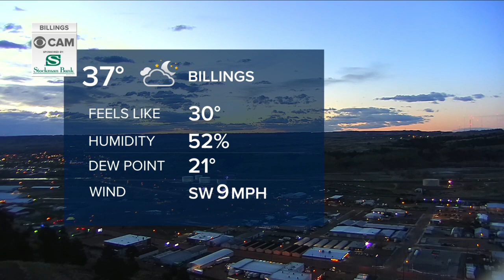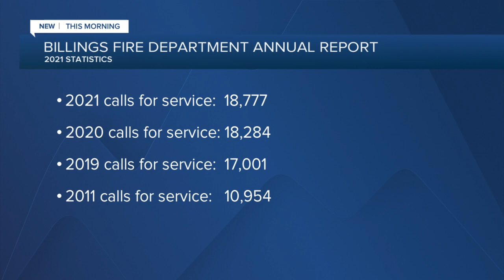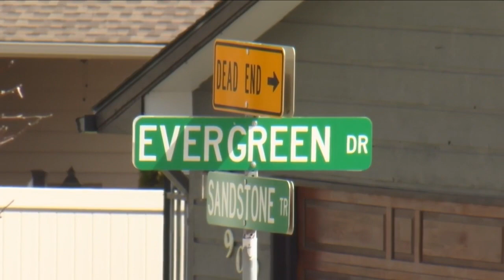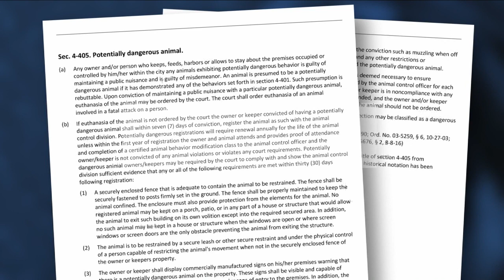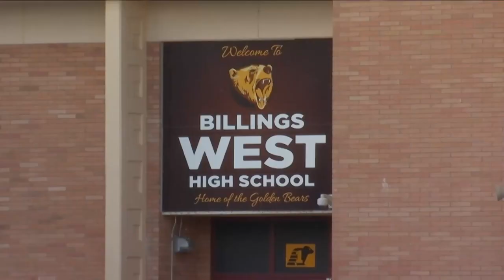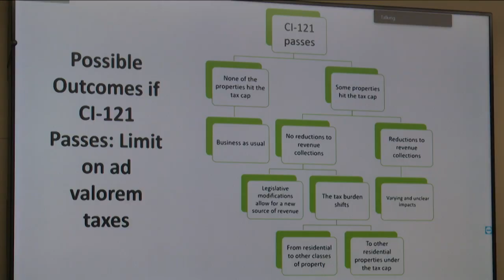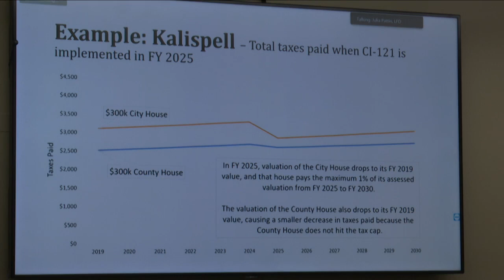Q2 Montana This Morning Top Stories 4-20-22